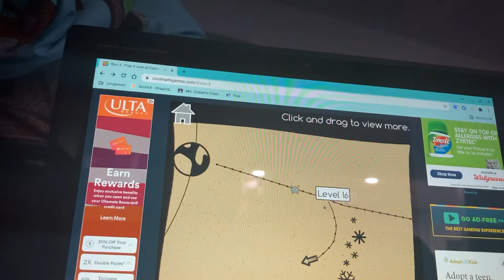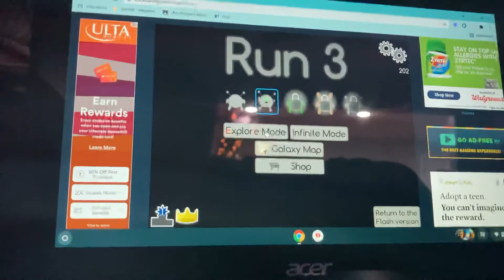Add run 3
Run 3